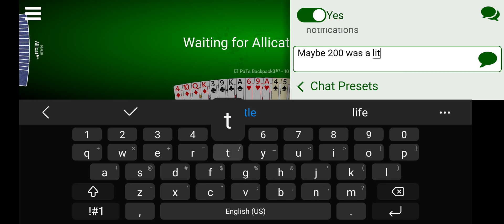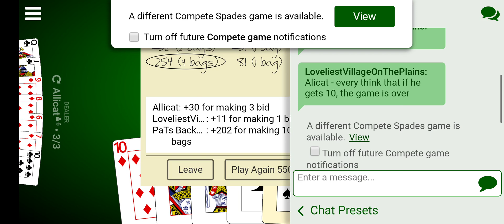This is why I play to 500.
And also why I hate 2 card pass.